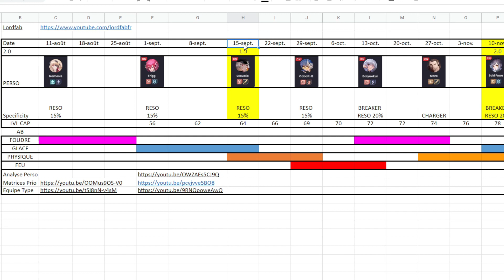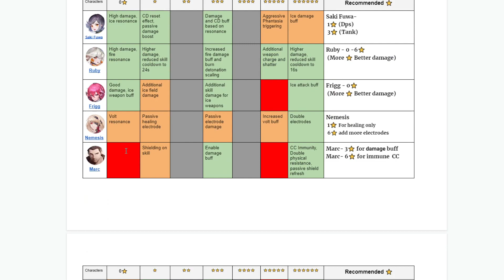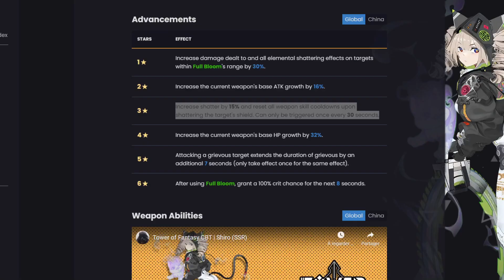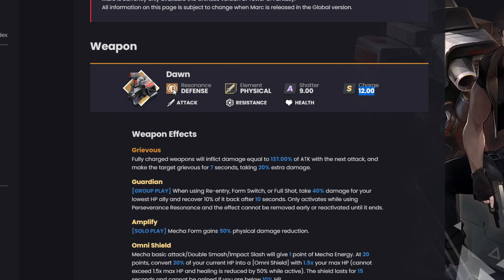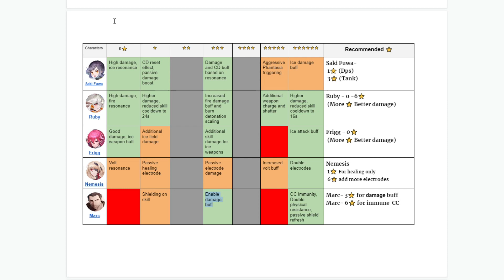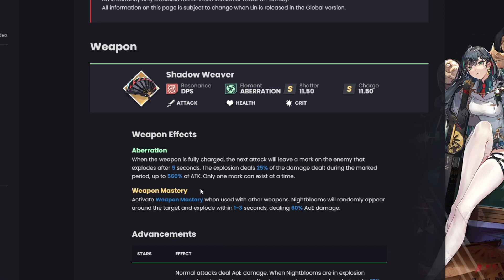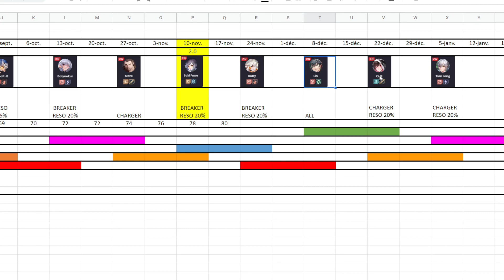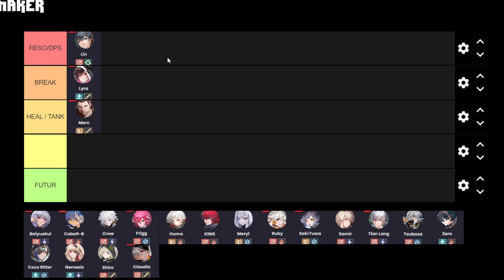Le Futur des Teams Physique avec CLAUDIA 1.0 et 2.0 !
Mon avis sur les top team avec Claudia avec Toutes les infos.